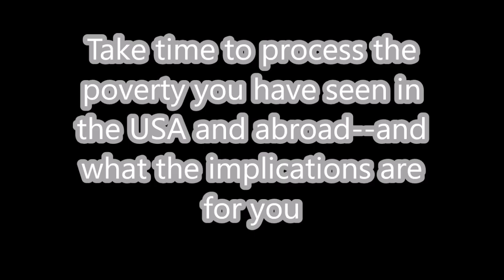Understanding and Dealing wth Poverty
This is one of the hardest parts about doing missions/STMTs--Poverty and knowing how and where you can help. It takes time to work through, but we cannot just turn a blind eye.